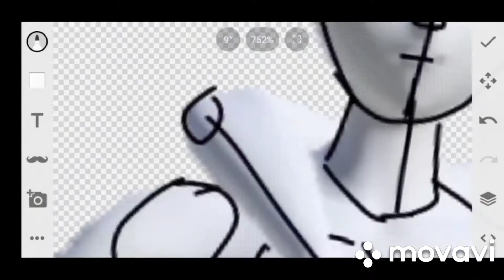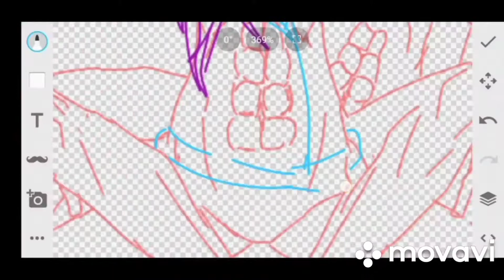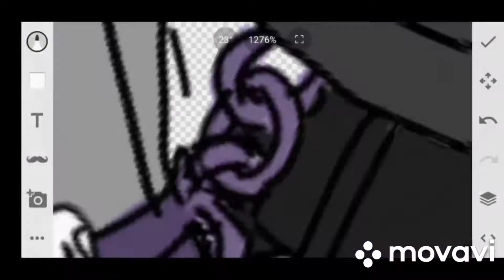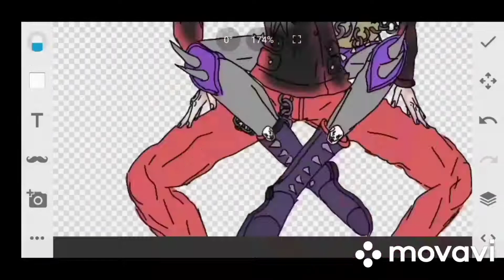Drawing fannart for Julia [SPEEDPAINT]